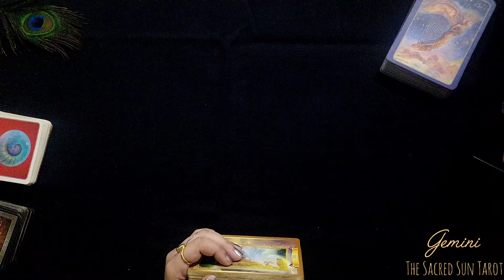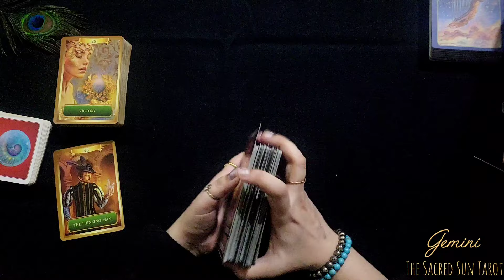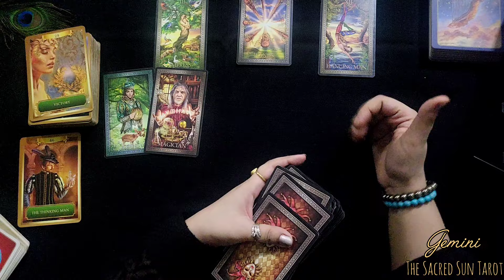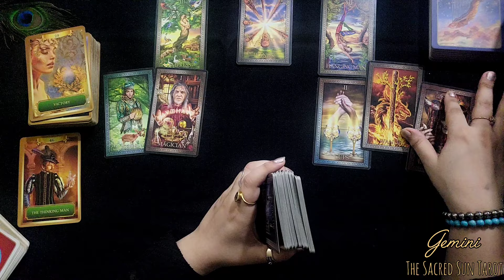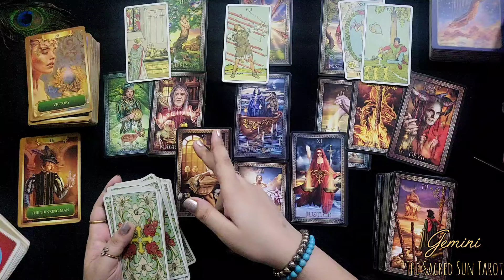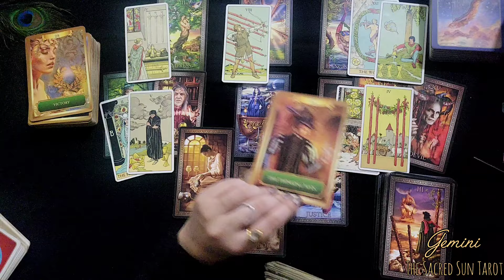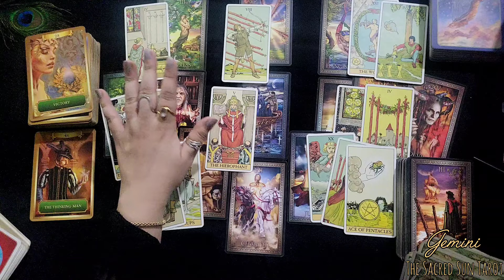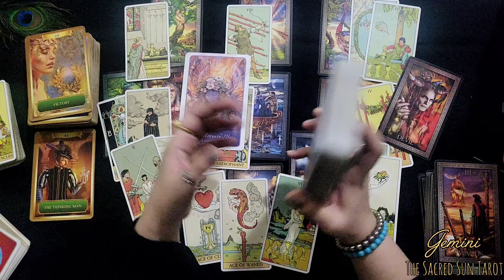Gemini ♊️ YOU MIGHT NOT KNOW THIS YET, HOW YOUR SILENCE HAS AFFECTED THIS PERSON ❤️ September 2024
Weekly
The message you need to hear, Right Now!!

love tarot reading today
Tarot today